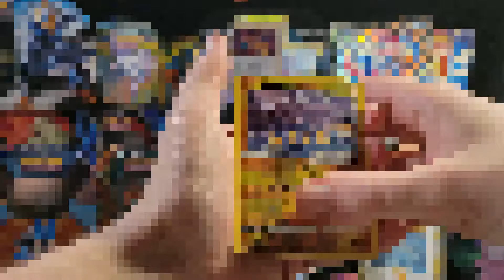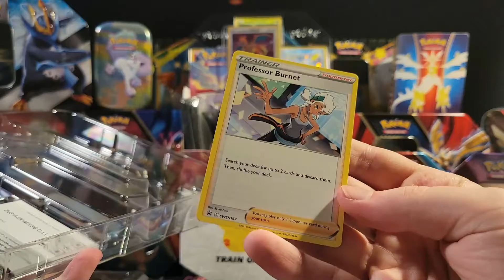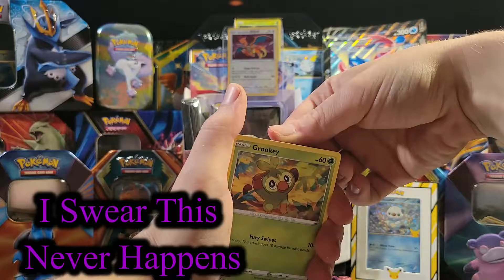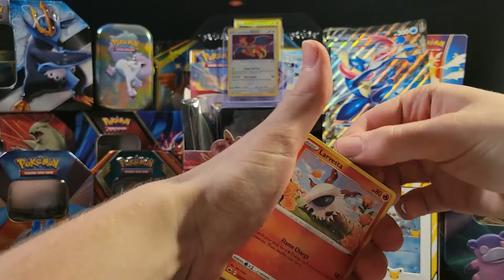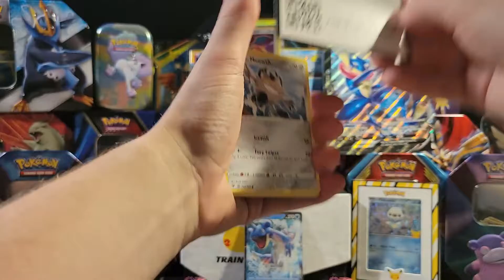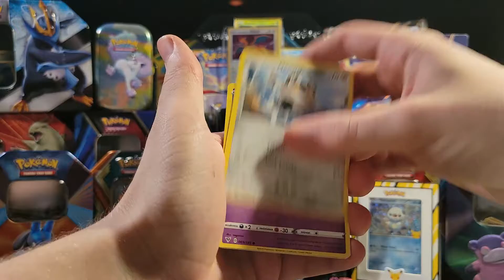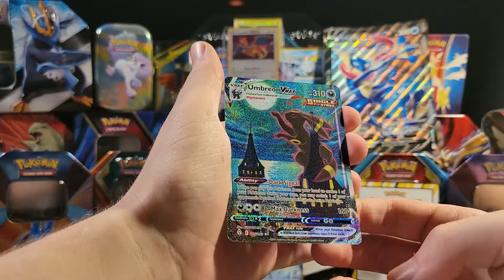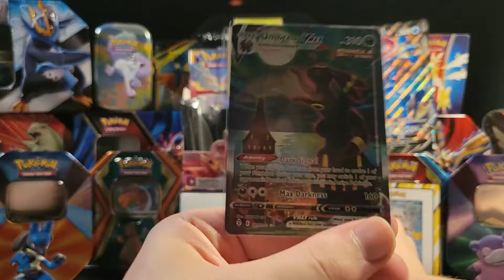I PULLED THE V MAX ALTERNATE UMBREON!!! From The Greninja V Union Box!!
Hope You Guys Enjoy The Video, Liking the video and commenting really help so support me if you want by doing that and I hope you all have a good day